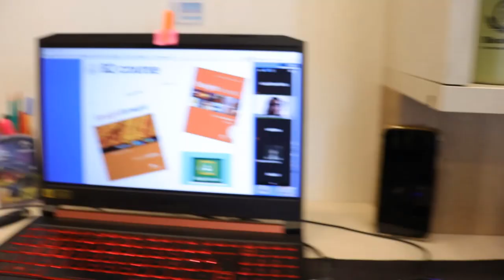COMI SÓ MCDONALD´S DURANTE 24 HORAS - [PASSEI MAL?]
Neste vídeo eu comi apenas McDonald´s durante o dia inteiro! Será que passei mal? Assista o vídeo para descobrir o que aconteceu!